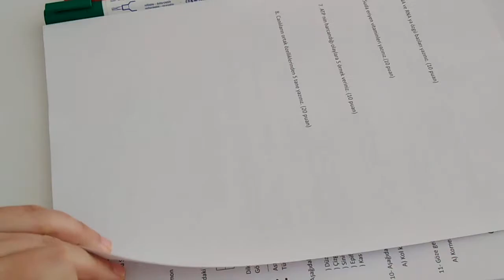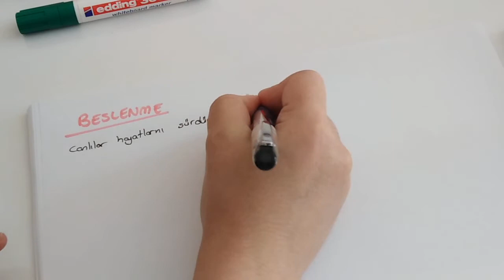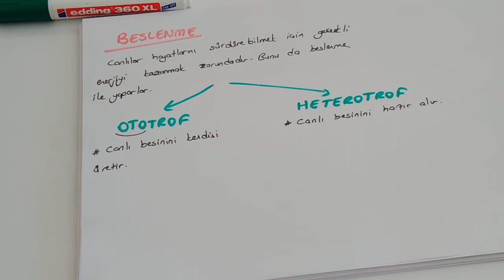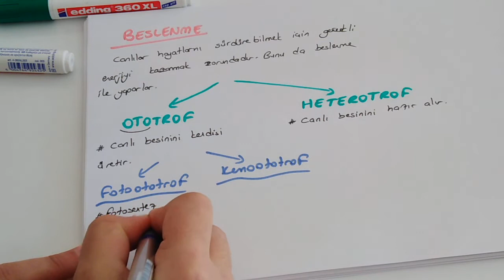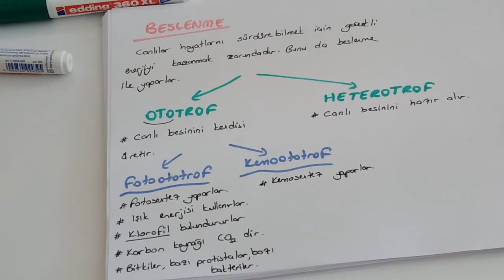Canlıların Ortak Özellikleri-1/ Hücresel yapı - Beslenme (TYT biyoloji-9. Sınıf biyoloji)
İnstagram Adresim

Sormak istediğiniz bir şey olursa yoruma yazabilirsiniz😊